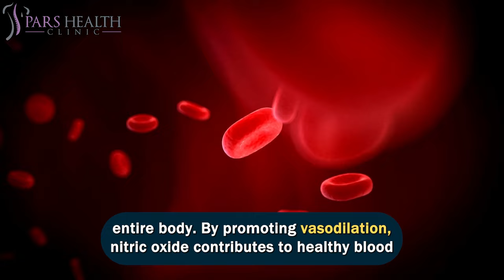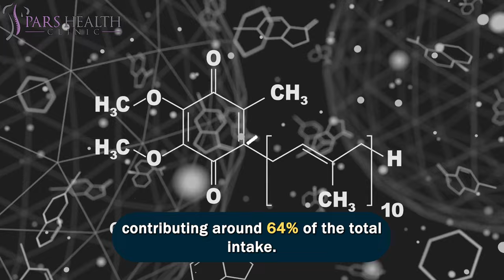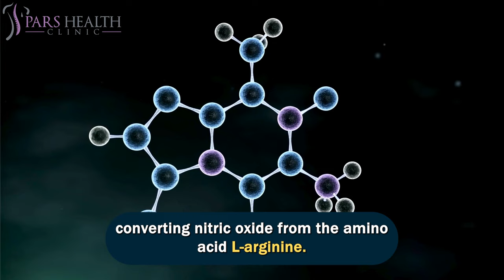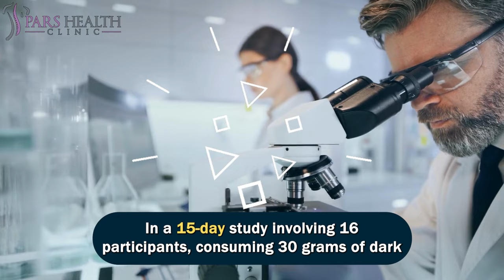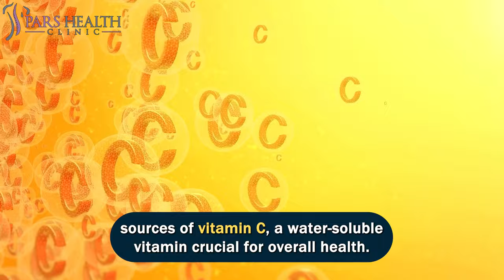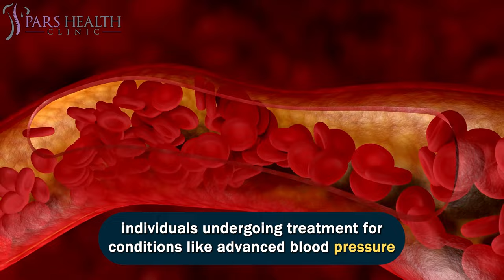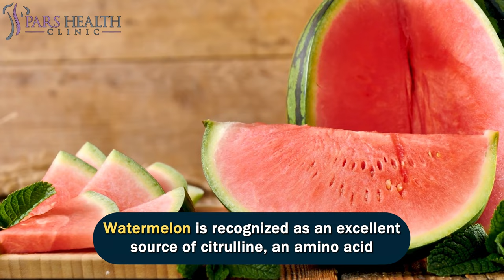Eat These 10 Foods to Boost Your Nitric Oxide Levels Naturally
Top 10 Foods for Natural Nitric Oxide Boost

1. What is nitric oxide?
2. What are the foods rich in nitric oxide?
3. How to boost nitric oxide?
4. How to boost nitric oxide naturally?
5. How to increase nitric oxide?
6. How to increase nitric oxide levels in our body naturally?
7. What are the foods that naturally boost nitric oxide?
8. What are the top 10 foods to boost your nitric oxide levels naturally?

0:00 Introduction

1:23 10- Poultry and seafood

Poultry and seafood emerge as excellent sources of coenzyme Q10 (CoQ10), a compound crucial for preserving nitric oxide in the body. The average diet typically contains 3-6 mg of CoQ10, with meats and poultry contributing around 64% of the total intake. High concentrations of CoQ10 are commonly found in animal organs, fatty fish, and meats like beef, chicken, and pork.

1:55 9- Garlic

Garlic stands out as a notable food source that supports the replenishment of nitric oxide in the body by activating nitric oxide synthase, the enzyme crucial for converting nitric oxide from the amino acid L-arginine. An animal study demonstrated that the consumption of aged garlic extract could lead to a temporary 40% increase in blood nitric oxide levels within an hour.

2:22 8- Beetroot

Beetroot contains a substantial amount of nitrate, which, upon absorption into the body, transforms into nitric oxide. Research involving 38 adults revealed that nitric oxide levels increased by 21% just 45 minutes after consuming beetroot juice.

3:06 7- Dark chocolate

Dark chocolate, rich in flavanols, a natural compound with numerous health benefits, has been shown to optimally stabilize nitric oxide levels in the body. This promotes cardiovascular health and protects cells from oxidative damage. In a 15-day study involving 16 participants, consuming 30 grams of dark chocolate daily significantly increased blood nitric oxide levels, and participants observed their systolic and diastolic blood pressure levels returning to normal.

3:50 6- Leafy greens

Leafy greens stand out as some of the most nutrient-rich foods available, contributing to the production of nitric oxide through their abundant nitrates. Spinach, kale, and chard, in particular, boast high nitrate levels along with additional bioactive compounds like folate, vitamin K, and beta-carotene, supporting various aspects of health such as circulation, blood vessel flexibility, cell signaling, and overall well-being.

4:24 5- Citrus fruits

Citrus fruits, including oranges, lemons, and grapefruits, serve as excellent sources of vitamin C, a water-soluble vitamin crucial for overall health. Vitamin C not only enhances blood nitric oxide levels by increasing bioavailability and absorption but also boosts the production of nitric oxide synthase, a vital enzyme in nitric oxide synthesis.

5:02 4- Pomegranate

Pomegranate, rich in antioxidants, plays a significant role in shielding the body's cells from harmful agents and preserving nitric oxide levels in the blood. Studies, both in humans and animals, indicate that the antioxidants in pomegranates can enhance blood flow, offering particular benefits for individuals undergoing treatment for conditions like advanced blood pressure and erectile dysfunction.

5:41 3- Nuts

Many nuts are rich in arginine, an amino acid crucial for the body's nitric oxide production. Recent studies indicate that incorporating arginine from nuts into your daily diet can lead to a noticeable increase in blood nitric oxide levels within just two weeks.

6:14 2- Watermelon

Watermelon is recognized as an excellent source of citrulline, an amino acid converted to arginine and ultimately nitric oxide in the body. While a small study revealed that citrulline supplements rapidly increased nitric oxide synthesis within hours, the positive health effects usually take longer to manifest.

6:49 1- Red wine

Red wine often sparks discussions about its impact on health. The debate revolves around its potential benefits, considering various factors like individual health conditions and genetics. The proposed advantages of red wine are attributed to the antioxidant activity of polyphenols, including resveratrol. However, in medical and research communities, opinions on red wine and health remain mixed.

7:39 Outro